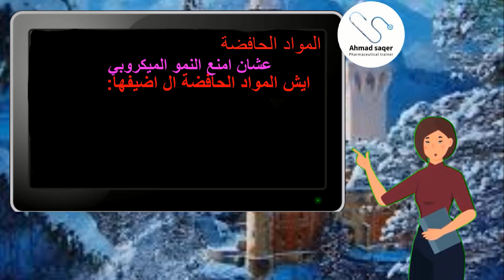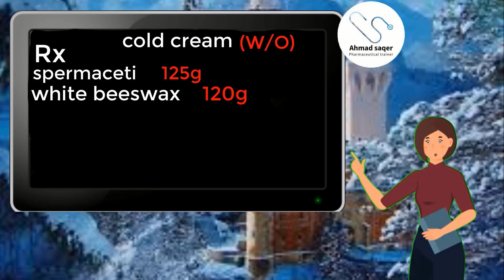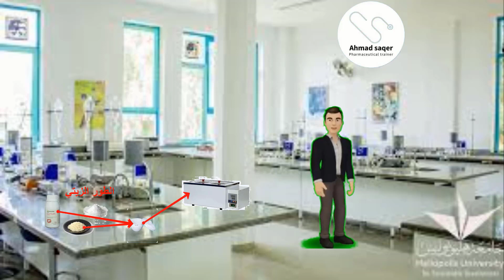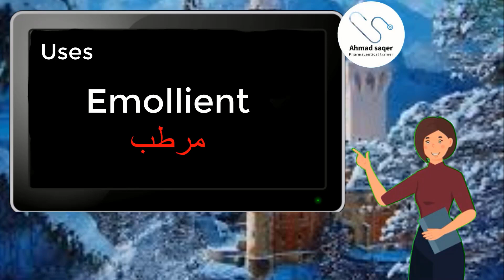Pharmaceutics lab - ( Cream )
اهلا و سهلا بكم في القناه هذا فيديو يحتوى على شرح مادة

Cream

تسعدني متابعتي على وسائل التواصل الاجتماعي